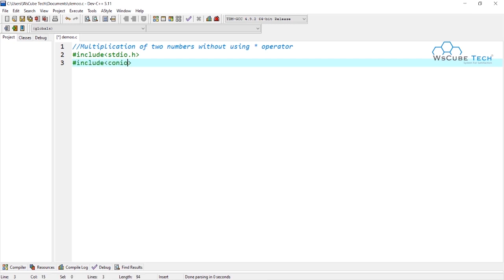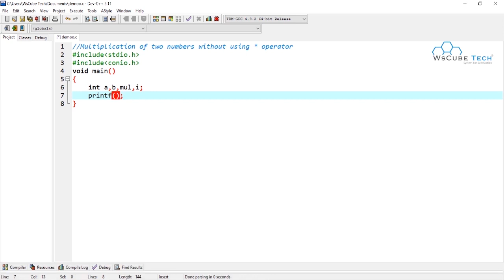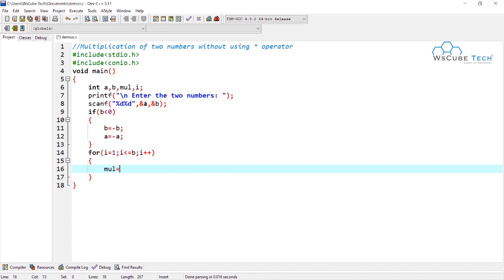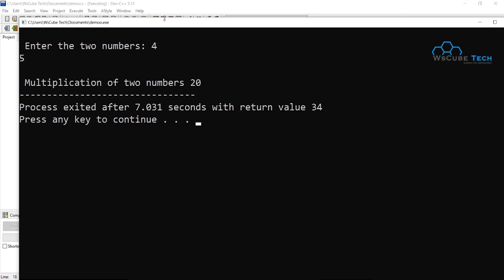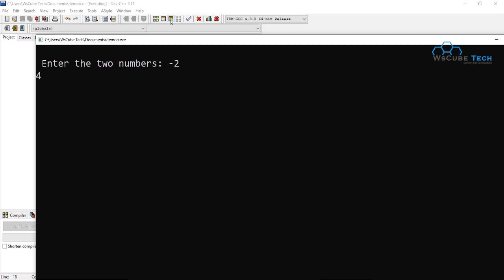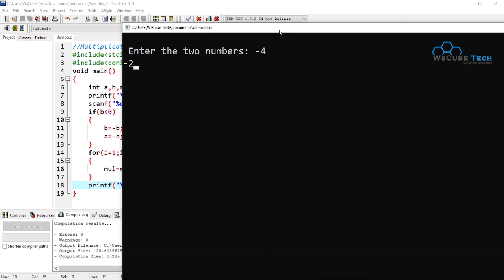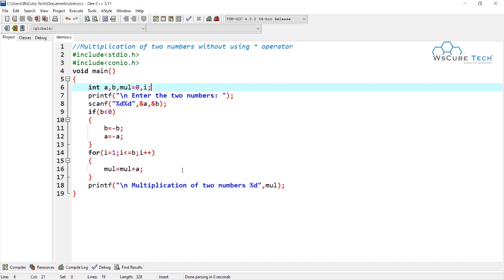How to Multiply 2 Numbers Without Using * operator in C | C Language Tutorial in Hindi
C Programming For Beginners - Master the C Language

The C Programming Language course is designed to give you everything you need to become a Good Programmer.
Start instantly and learn at your own schedule.
⭐️Hurry Up !

In this Video Tutorial, we will discuss How to Multiply 2 Numbers Without Using * operator in C?